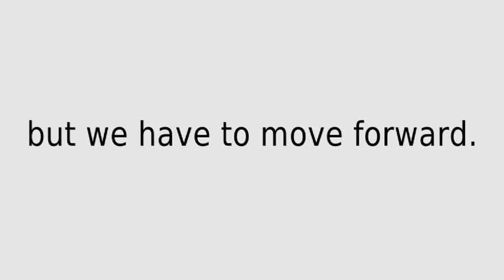"The Extreme Sukiyaki" trailer (English subtitles) JAPAN CUTS 2014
The Extreme Sukiyaki

Wednesday, July 16, 6:30 PM

Reaching a crisis in his post-college life, Horaguchi (Arata Iura) abandons his job and searches out his best friend from his school days. However the bitter and unemployed Ohkawa (Yosuke Kubozuka) hasn't heard from his friend in 15 years and is reluctant to resume their friendship. However, he is given no choice in the matter.

Japan. 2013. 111 min. HDCAM, in Japanese with English subtitles. Directed by Shiro Maeda. With Arata Iura, Yosuke Kubozuka, Mikako Ichikawa, Kana Kurashina.